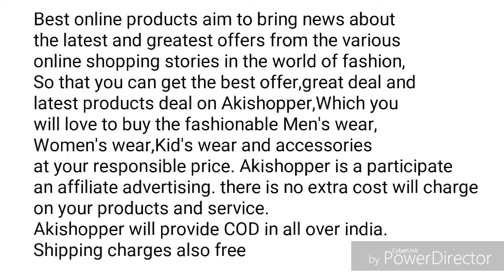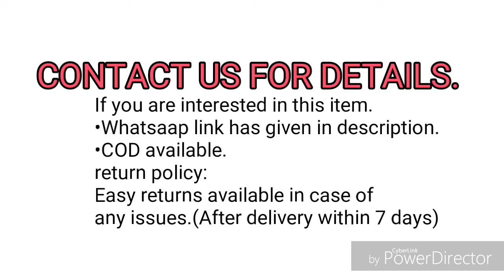Men's T-shirt collection || India Best Seller in 2019 || COD Available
Trending T-Shirt for mens😍😍
Payble amount-₹420✔✔
You save money-₹105
About the Item:
New Design Printed Cotton Men's T-Shirt

Fabric: Cotton
Type: Tees
Style: Printed
Design Type: Round Neck Tees
Sizes: S (Chest 37.0 inches): M (Chest 38.5 inches): L (Chest 40.0 inches): XL (Chest 41.75 inches): 2XL (Chest 43.0 inches)
Free & Easy Returns
Delivery: Within 6-8 business days
•COD available(all over india)
•Easy returns available in case of any issues
•delivery time: within 4-5 working business days.
•100% good quality products.